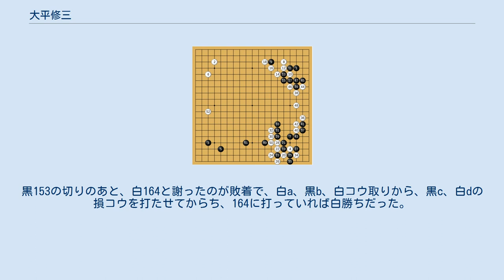大平修三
大平修三（おおひら しゅうぞう、1930年（昭和5年）3月16日 - 1998年（平成10年）12月11日）は、日本の囲碁棋士。
岐阜県出身、日本棋院所属、木谷實九段門下、九段。
日本棋院選手権戦4連覇5期など。
棋風は剛腕で、「ハンマーパンチ」「丈和の再来」と称された。
また、加藤正夫より前に「殺し屋」とあだ名された。
準棋士小山嘉代三段は実姉。
 小学校教師から専門棋士になった父・大平憲治五段の指導により、9歳で囲碁を覚え、スパルタ教育を受ける。
10歳の時、木谷実九段に岐阜で七子で 指導碁を受け、翌1941年にも三子で対局したことで内弟子となり、平塚に移る。
その後身体が弱いため一旦郷里に戻るが、1945年初めに平塚に戻り、日本棋院の院生となる。
空襲が頻繁になって岐阜に戻って、ほどなく終戦。
名古屋にある酒井康雄の手伝いをしながら、1947年に日本棋院東海本部（中部総本部の前身）で入段。
同年二段。
1949年に四段に昇ってから東京本院の大手合に参加するが二段に格下げされ、1951年に再度四段となり、東京に定住する。
1952年に青年棋士選手権戦準優勝。
1953年に優勝、結婚、五段。
この頃、加納嘉徳、加田克司とともに「戦後派新三羽烏」と呼ばれる。
 1957年に首相杯争奪戦準優勝。
1958年に最高位リーグ戦に参加し、2勝5敗1ジゴで陥落。
1960年に八段、首相杯争奪戦優勝。
1963年九段。
1964、65年に日本棋院第一位決定戦で坂田栄男に連続挑戦。
1966年に日本棋院選手権戦で坂田栄男に挑戦し、3-1で奪取。
以後、林海峰、山部俊郎、宮下秀洋を破って4連覇し、選手権男と呼ばれる。
67年の林海峰との挑戦手合は、昭和生まれ同士による初めてのタイトル戦となった。
連覇中、特に山部戦当時は慢性中耳炎と痛風の痛みに苦しみながらの防衛だった。
大平を「丈和の再来」と評したのは山部だが、この時には「力だけでなく明るさも備わってきた」と激賞した。
1970年に石田芳夫にタイトルを奪われるが、1972年に石田に再挑戦してタイトル奪還。
 1964年第4期名人戦リーグ入りし、4勝3敗で残留、翌年も4勝4敗で、連続3期在籍した。
1967年の第3回日生五人抜き勝抜戦（日生早碁シリーズ）では、坂田栄男が8人抜きの後で大平が坂田に勝ったところで、棋戦終了となった。
1977年早碁選手権戦優勝。
1984、88年名人リーグ入り。
1990年にIBM早碁オープン戦準優勝。
1992年棋聖戦最高棋士決定戦ベスト4。
 攻めの強い棋風で、大平に狙われた石は助からないと言われ、前田陳爾から「ハンマーパンチ」の呼び名も受けた。
しかし当人は秀栄を尊敬しており、守ってから攻める碁、「伸びて引く碁」で、（石を）取りに行く意志は無いと言っていた。
1973年の日本棋院選手権戦の五番勝負第2局で、挑戦者坂田栄男の40目もの大石を仕留めた碁は有名。
また辺を重視する碁とも評された。
 1996年に大動脈瘤で手術し、4月から9月まで休場するが復帰、翌年にも動脈瘤手術で再度4月から10月まで休場し再復帰。
1998年に心筋梗塞で死去。
人柄のよさは「善人原器」とも言われ、また昭和一桁生まれの世代の代表的棋士でもあった。
趣味は映画、中日ドラゴンズ、吉川英治のファン。
通算戦績は800勝456敗5ジゴ。
 1-52手 53-104手 105-169手 大平は、トーナメントでは、岩本薫、三輪芳郎、杉内雅男、藤沢朋斎、決勝で大竹英雄を破って、三度目の挑戦手合進出となった。
1964、65年と日本棋院第一位決定戦で坂田に挑戦し、いずれも敗れたものの少しずつ手応えをつかんでおり、「第一位決定戦の善戦で、相手が誰であれそう簡単には負けないという気がしていた」と語っている。
一方坂田は前年に林海峰に名人を奪われたとはいえ、本因坊5連覇中、日本棋院選手権戦も7連覇ののち2連覇中で、依然棋界の第一人者であった。
挑戦手合五番勝負の第1局は坂田が勝ったが、「今度はイヤな予感がする」とも語った。
 第2局は、黒番の大平の攻めに坂田がシノギでコウ材の受け方を誤り、大平が1勝を返してタイ。
続く第3局も連勝。
 第4局は、先番大平の得意とするタスキ小目で始まるが、右上隅で、黒9の一間バサミからの定石選択が悪く、白の厚みが左上のシマリと呼応して好形になった。
右下の定石から右辺を広げたが、白34、36が鋭い手で、白48まで右辺で収まり、白が優勢となる。
黒...